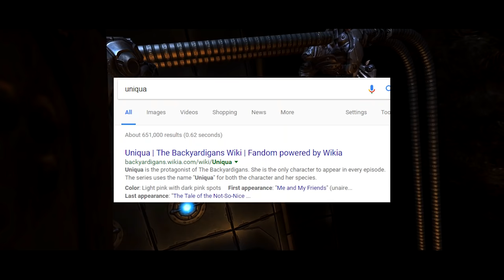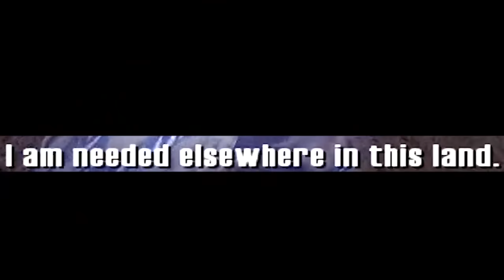GRANDPA SPIRIT-QUEST | PREY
This video gets edgy as frick I swear to gosh trust me